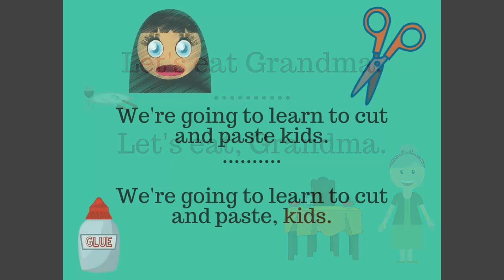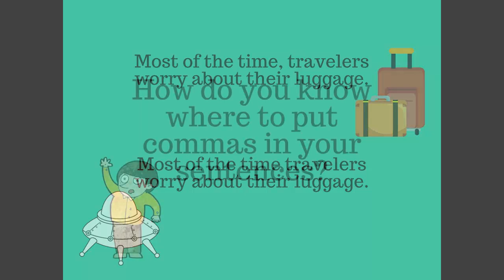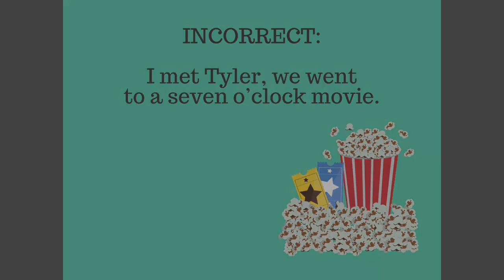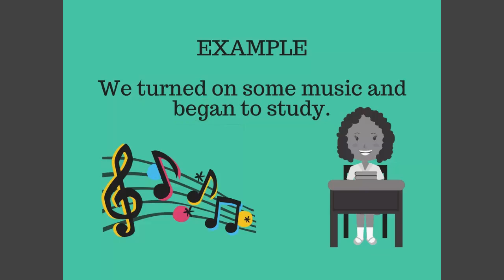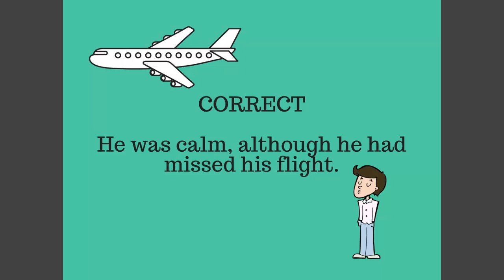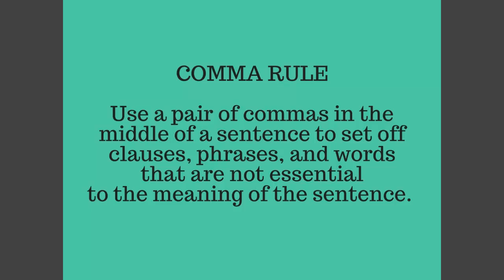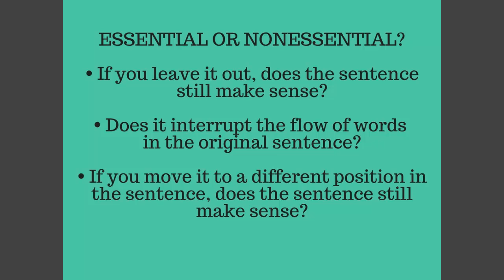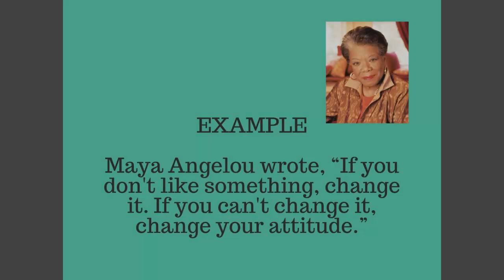Where Do the Commas Go?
Learn a few rules to begin inserting those commas with more logic and consistency.